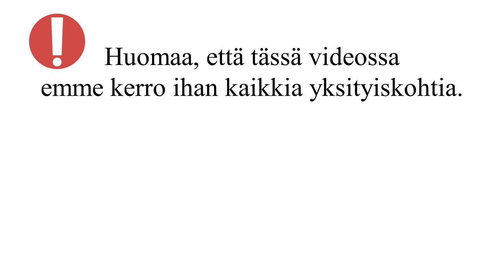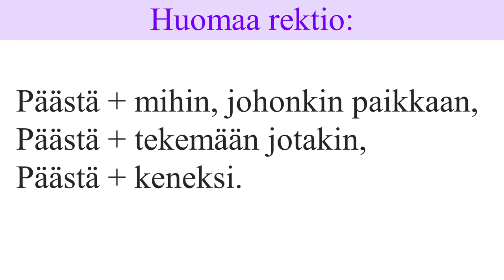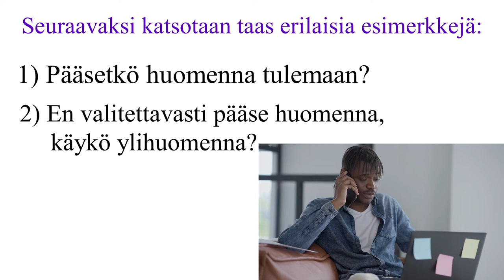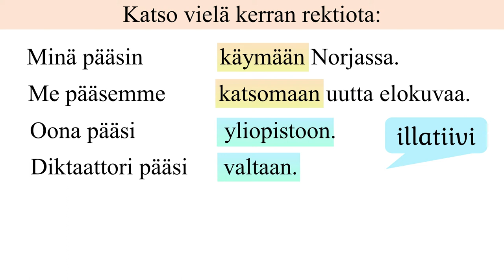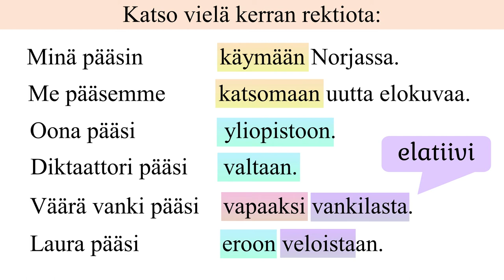Verbit: päästä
Videosarja verbeistä jatkuu: tässä videossa on verbin "päästä" merkityksiä ja rektioita.
Taso: B1.